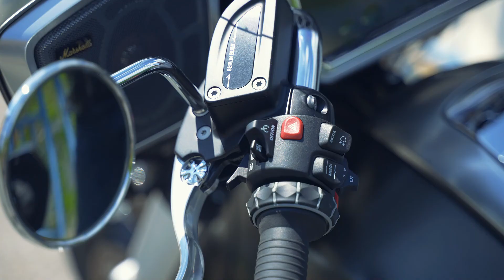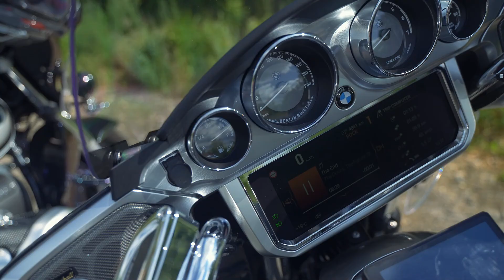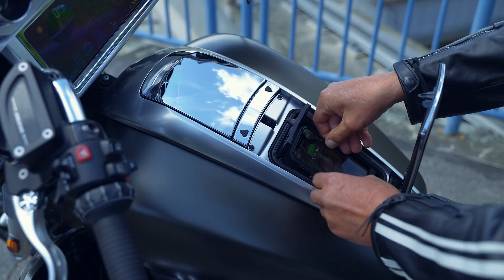Jak vnímá mašinu R 18 Transcontinental Zdeňek Mahdal?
Jak vnímá mašinu R 18 Transcontinental Zdeňek Mahdal? A čím jsou podle něj BMW motorky výjimečné? Rychlost, svoboda, vítr ve vlasech - tak popisuje svoje zážitky z jízdy. Co dalšího o sobě prozradil? Dozvíš se ve videu.